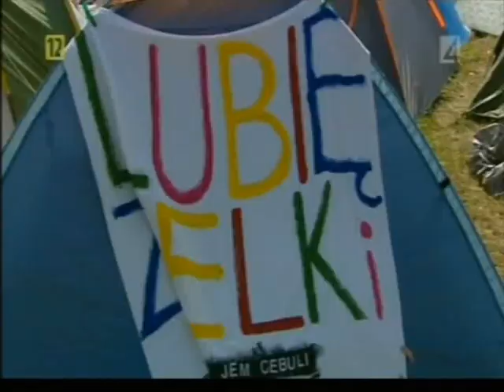TV4 zapowiedzi z 25 lipca 2012 roku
TV4 zapowiedzi z nocy 25 lipca 2012 roku